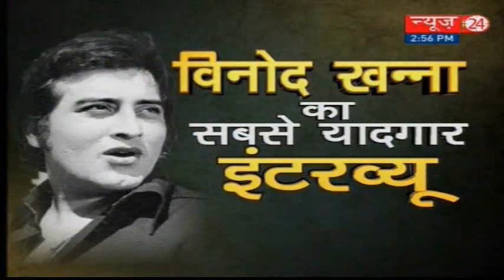Vinod Khanna's Exclusive interview with Rajeev Shukla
News24 always stay ahead in bringing current affairs from all the valley of National interest, Politics, Entertainment, Sports and International happenings. We take you to the depth of every matter by providing every small detail and makes you familiar with all the happening around you.